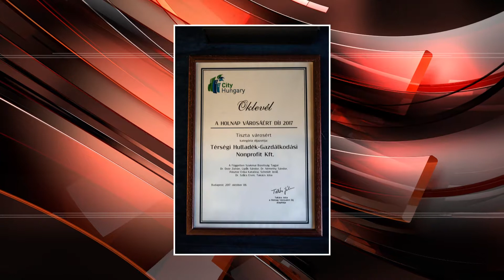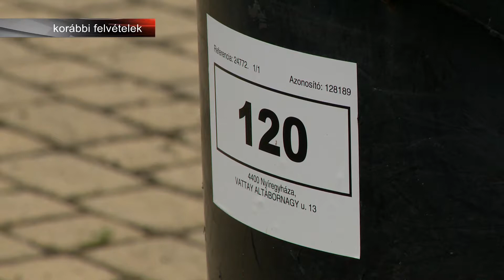Holnap Városáért Díj